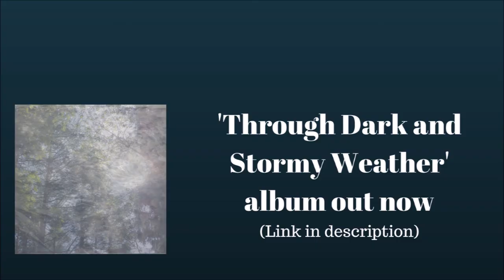O.M.C. - Awakening (TDASW) | Chill Ambient Trap Instrumental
Produced and mixed by Owen Verkin. (O.M.C.)